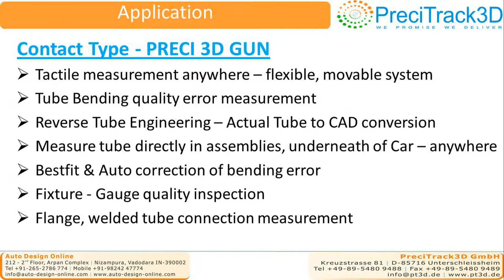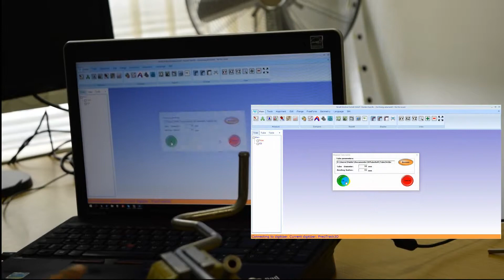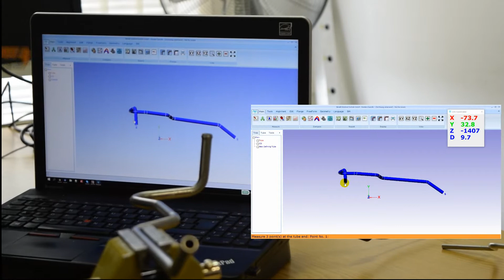PRECI 3D GUN - Touch Probe for Pipe Bending Quality & Reverse Engineering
PRECI 3D GUN is the unique movable wireless Gun hardware which allows to measure quality inspection of tube bending very easily.

PRECI 3D GUN can be easily placed anywhere or even underneath of car, Take away anywhere to measure dimension or Reverse engineering.